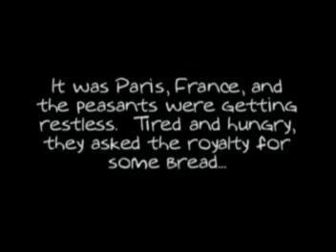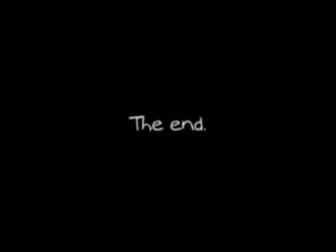The French Revolution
The story of the French Revolution in the style of South Park.